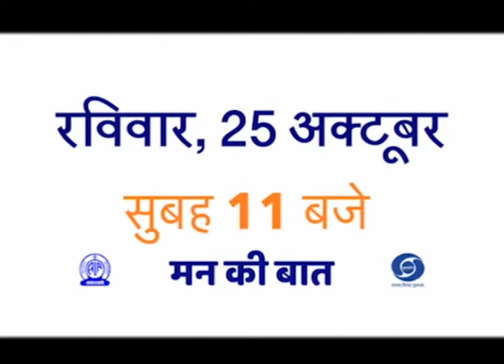Watch on 25 October the 17th edition of PM Modi's Mann Ki Baat 2.0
Promo: Mann Ki Baat Promo in Ladakhi | Watch the 17th edition of PM Modi's 'Mann Ki Baat 2.0' on 25 October at 11 am on all channels of Doordarshan